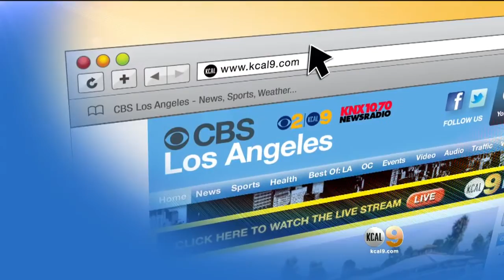'Everybody Loves Raymond' Producer Stars In New Food, Travel Show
Phil Rosenthal talked to Sandra Mitchell about his new show, "I'll Have What Phil's Having."